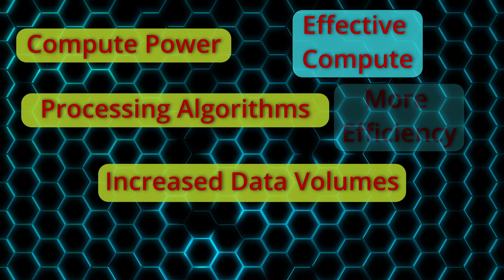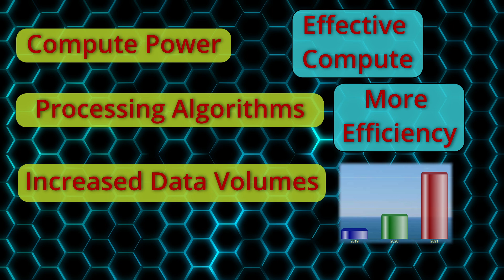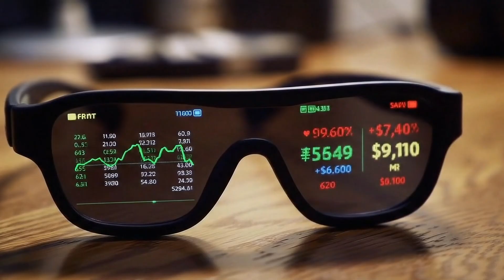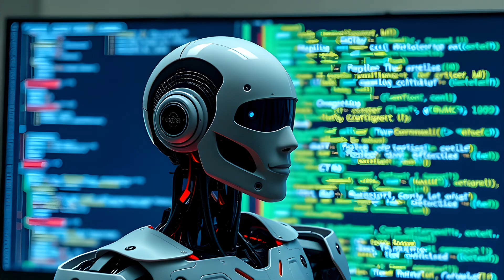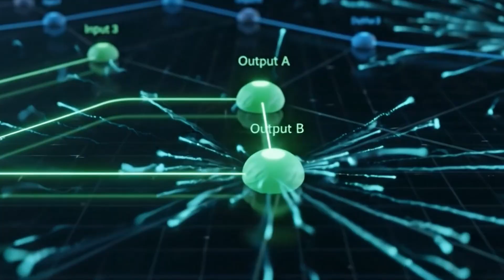Introduction to the Future Trajectory of AI and Computing Power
This video discusses the rapid advancement of Artificial Intelligence (AI) and computer technology, noting how Moore's Law historically described the doubling of transistors, though AI's growth now outpaces even that.

It explains AI's progress stems from increased computing power, improved algorithms, and vast amounts of data, driven by substantial financial investment and human resources.

However, this progress raises critical questions about the sustainability of this growth, highlighting potential future limitations related to scarce rare earth resources, escalating energy consumption, significant water usage for cooling, and a looming shortage of high-quality training data.

Ultimately, we suggest a need for responsible innovation and resource efficiency to mitigate potential challenges, rather than assuming uninterrupted exponential progress.

AI was heavily used to assist in the production of this video

For more information on PowerBASIC visit

A listing of all YouTube videos in this series is indexed

Google Veo 2 & 3
Hailuo AI
ArtSpace.ai